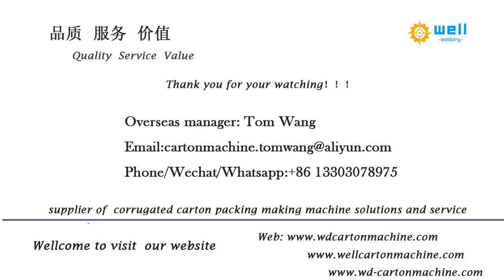WD-2 High speed paper edge board angle # machine with CE corner protector